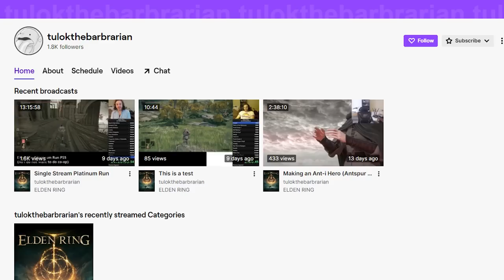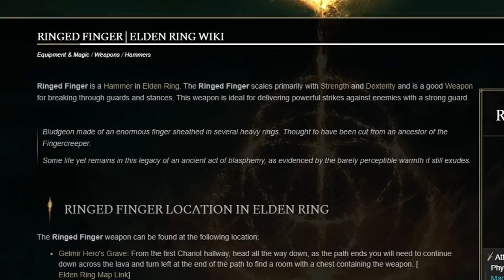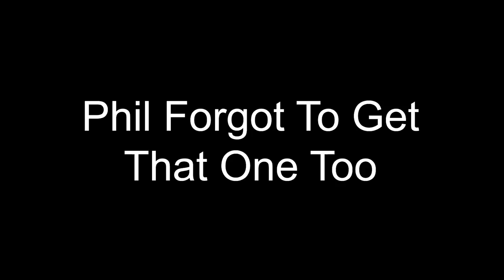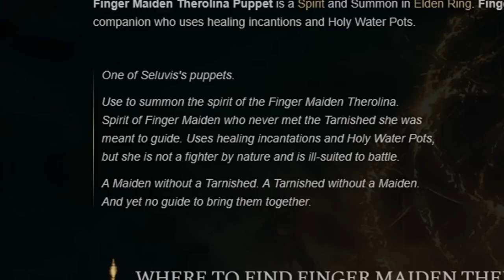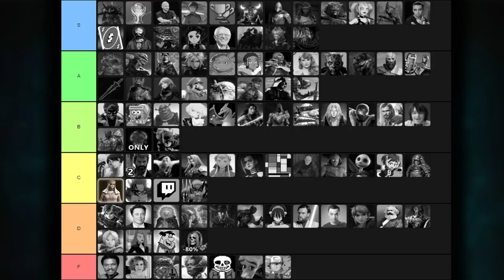Elden Ring as a Finger Maiden - Flicking All the Way to the Top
The finger maidens can help a tarnished level up and follow the grace, but are they really needed? Why not just cut out the middle man and have a finger maiden become Elden Lord (Elden Lady?) herself? Check out this graced build using the Finger Maiden Set, the Ringed Finger, the Fingerprint shield, and the Two Finger Incantations to prove the tarnished are unnecessary and to defeat all remembrances in the lands between... even Malenia